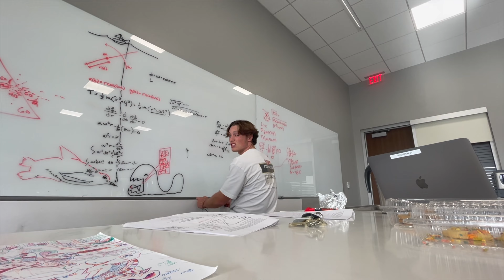Ramping up for the Week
Seeing old friends, tutoring, banter, and a ton of homework